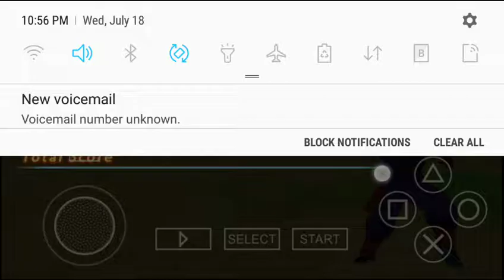dragon ball z tag team ( Gohan vs Majin buu) Gameplay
This is the best gaming channel on youtube.please like share and subscribe to my channel for new videos,also click the bell on the subscribe button to notice when i uploaded a new video.